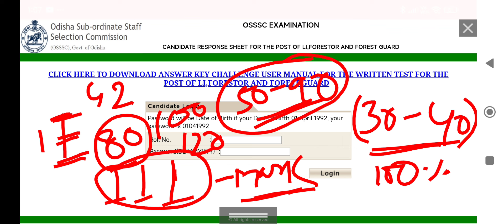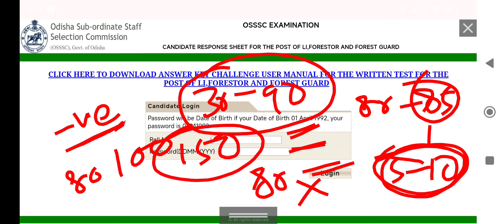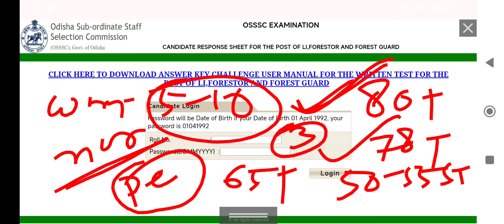FOREST GUARD CUTOFF II NORMALISATION II CATEGORY WISE CUTOFF II PARCENTILE RANKING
OSSSC FOREST GUARD CUTOFF
FOREST GUARD NORMALISATION
FORESTER, LIVESTOCK